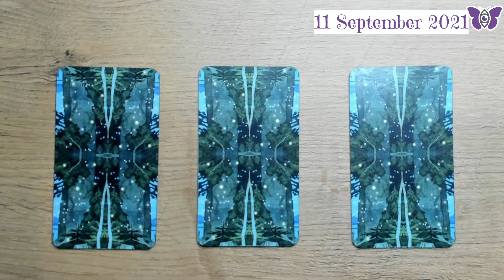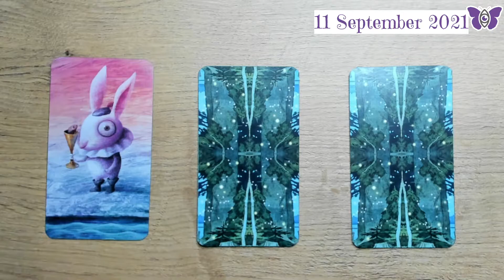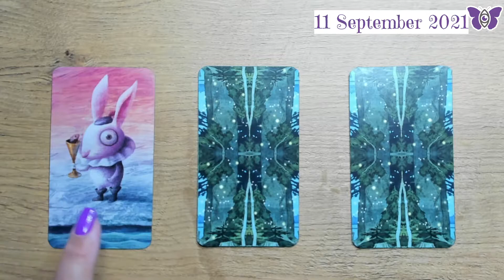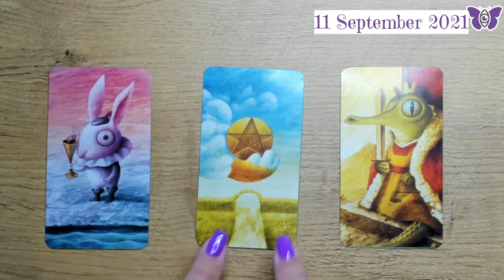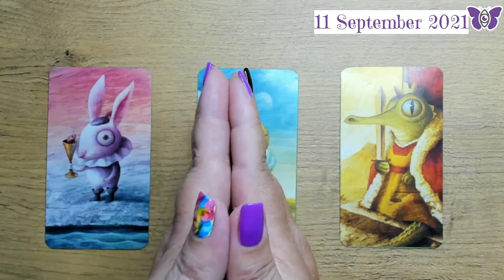Work hard - Play harder | 11 September | Daily Tarot Reading | Tarot of the Magical Forest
Rene